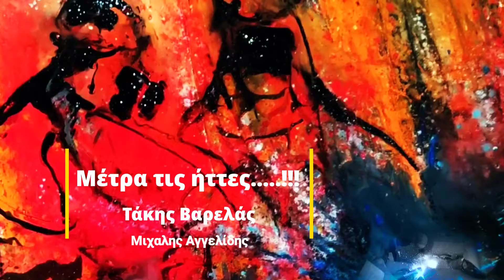Μέτρα τις ήττες.......!!!!